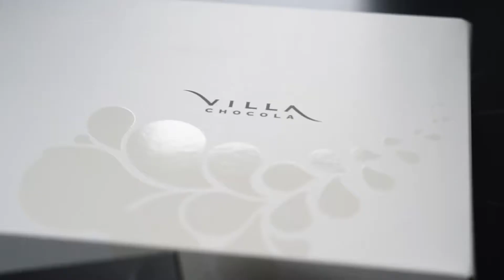Bedrijfsvideo Villa Chocola - Luxury boxes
Het kostte mij ongeveer al mijn wilskracht om niet tijdens de opname van deze video van de bonbons te snoepen. Té lekker zijn deze bonbons van Villa Chocola! En die verpakking, zo mooi! 😍 De luxury boxes zijn er in verschillende smaakselecties, zoals all milk, all white, all dark, all mixed. Maar ze hebben ook een love selection en jubileum-uitvoeringen. Genoeg keuze dus! Echt een feestje om te geven aan iemand. Of te krijgen… 😋